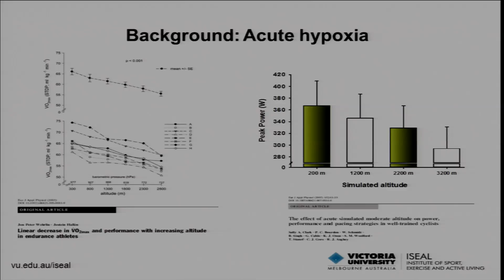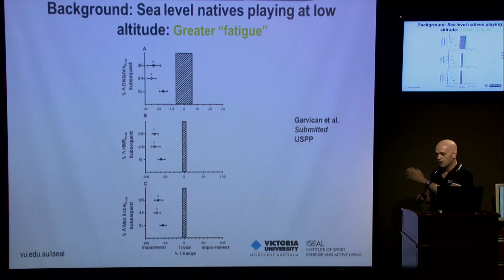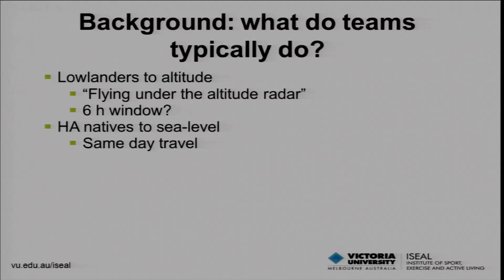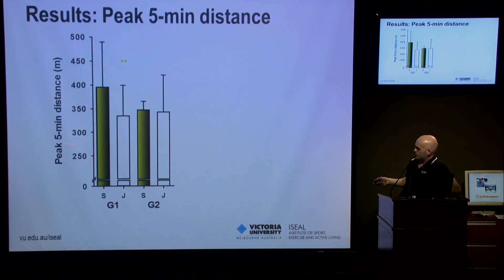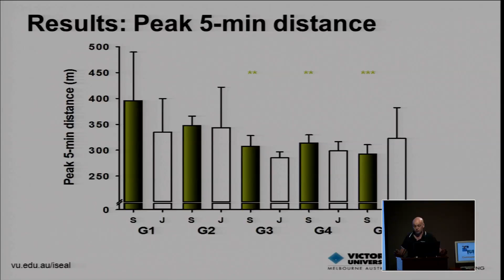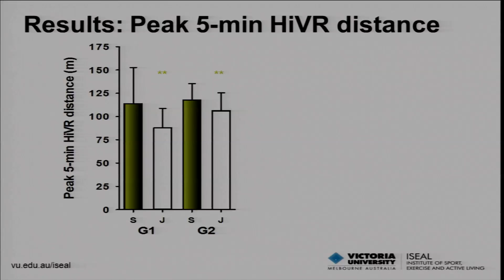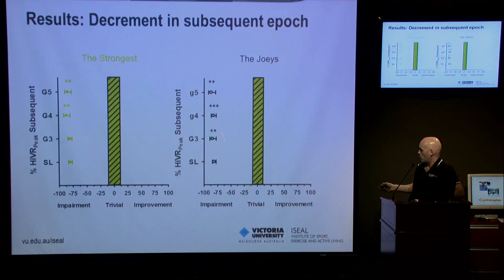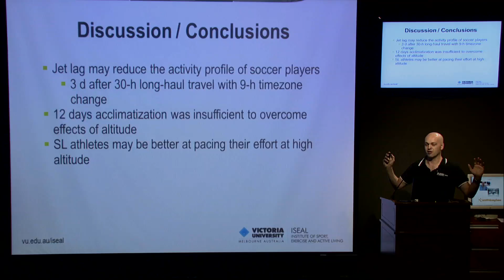GPS Football Match Analysis of Altitude VS. Sea-Level Natives...by Dr.Robert Aughey-25March2013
GPS Football Match Analysis of Altitude versus Sea-Level Natives during Acclimatisation to 3600 m.
Presented by Dr Robert Aughey, Lecturer, Australia
Altitude Training and Team Sports Conference
Aspetar, Doha - Qatar
24 & 25 March 2013